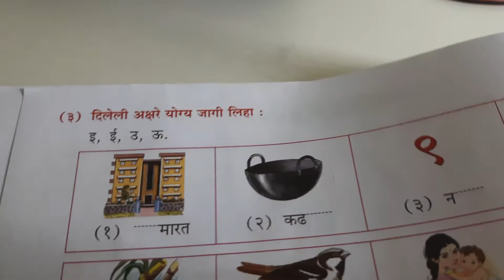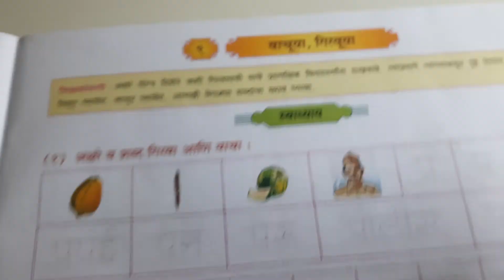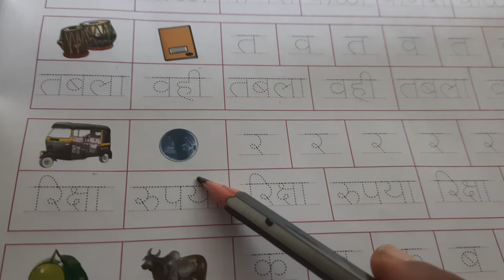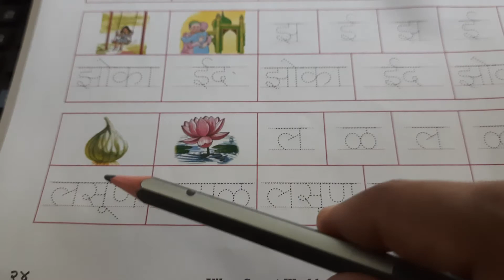Subject:- Marathi Topic:- Gammat kode, vachuya lihuya